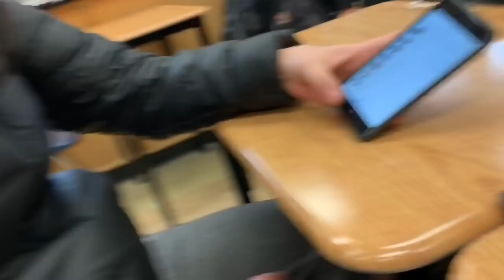What school is like in Canada 🇨🇦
Hey guys 👋🏿 so today’s video is just a chill school vlog. Hope you enjoy it and have a great weekend😊

SONGS

1. Hot light by lany
2. Waste your time by marsandaras
3. Bitch lasagna by Pewdiepie
4. Greek God by Conan Gray

Where do you live? Toronto
What grade are you in? I am in grade nine